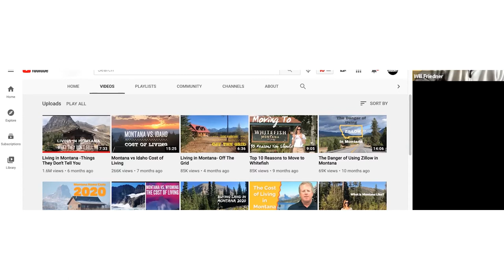The Doors That Content Can Open for Agents feat. Will Friedner | Ep 171 - Massive Agent Podcast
How a viral YouTube video led to a book deal for this Montana real estate broker

It can be tough to envision what positive things can come your way when you're first starting out creating content. Most content creators *think* that doing videos, writing articles, or starting a podcast can open doors for them in the future, but they're really going off blind faith.

This week, that blind faith is getting some backup. Will Friedner, a real estate broker in Whitefish, MT started out blogging years ago. That blog led him to eventually start a Youtube channel about a year ago, but it didn't get traction right away.

But about 6 months ago... it BLEW UP! One of his videos got nearly 2 million views, and many of his "Montana living" videos have received 50,000+ views.

Will says that because of his YouTube videos, he's getting 3 organic inbound calls every day.

That's 15 HOT organic leads, every single week. But... the story doesn't end there. Will was actually approached by a book publisher who wanted to do a book about living in Montana... and he wanted to use Will as the author of the book!

Hear the amazing story of what can happen when you are bold enough to simply record yourself on video and post it on the interwebs :)

Chapters
0:17 1.6 million YouTube views in 6 months
5:40 How to build a referral base in your state with Facebook groups
7:00 How to keep your real estate Facebook group engaged
12:00 Make good videos without spending a lot of money
15:00 What you need to know to succeed on YouTube
16:30 How to get 10,000 YouTube views in 30 days

Will Friedner has lived in and around Whitefish, Montana for over 20 years. He has a degree from Penn State University. As the founder of the “Living in Montana” YouTube Channel and the host of The Montana Real Estate Podcast, he loves to tell stories of what it is like to live in Montana. Will is the author of "Moving to Whitefish, Montana" a guide book to the Whitefish area.  He also started and manages 4 Montana Facebook Real Estate Groups that now have over 34,000 members. Will is a Broker and has been selling real estate in NW Montana since 2008.

Dustin Brohm is the host of the Massive Agent Podcast, and a finalist for the 2019 Inman Innovator of the Year Award. He’s a Co-Founder of the Industry Syndicate real estate podcast network.

Dustin Brohm is a keynote speaker on all things real estate marketing, social media, podcasting, and lead generation and has spoken on stage at Gary Vaynerchuk’s Agent2021, Inman Connect, HousingWire, and more. Dustin is also a Realtor w/ eXp Realty in Salt Lake City, Utah.